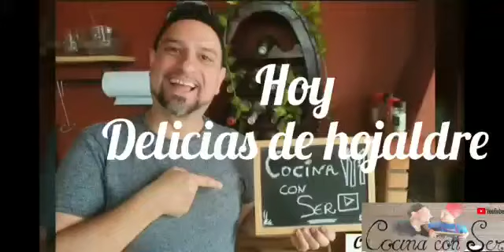TRENZA DE HOJALDRE CON CHOCOLATE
INGREDIENTES:
     * 1 MASA DE HOJALDRE.
     * CHOCOLATE NUTELLA AL GUSTO.
     * FIDEOS DE CHOCOLATE PARA EL ADORNO.
     * MERMELADA DE FRAMBUESA.
     * SÉSAMO.
     * 1 HUEVO BATIDO.
PREPARACIÓN:
Abrimos la masa, marcamos un rectángulo en el centro de arriba hacia debajo, por cada lateral le haremos unas líneas de unos 3 centímetros de ancho, en el centro del rectángulo lo rellenamos de la nutella y la vamos tapando con las líneas de masa que hemos hecho anteriormente, tienes que ir cruzándolas para que tengan la forma de trenza hasta que vayamos tapando todo el relleno, pre calienta el horno a 200 grados continuamos con la trenza una vez la hayas formado la pincelas con el huevo batido y encima la adornas con lo que quieras ya sea sésamos, fideos de chocolate etc.
     Con los recortes los volví a amasar e hice una estrella poniéndole en el centro un relleno de mermelada de frambuesa.
     Se cocina en el horno durante 18 o 20 minutos a 200 grados en el caso de mi horno.
Espero te halla gustado y que te aprovecheeeeeeee.